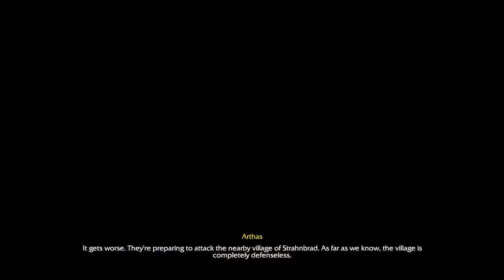Scourge of lordaeron Chapter 1 - The defense of strahnbrad - WW3RR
Warcraft 3 Re-Reforged - Scourge of lordaeron